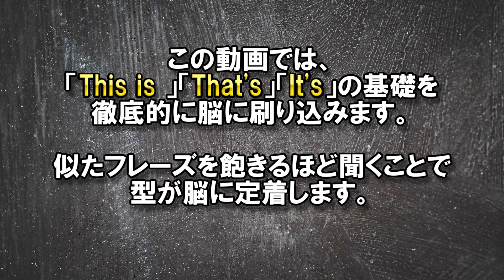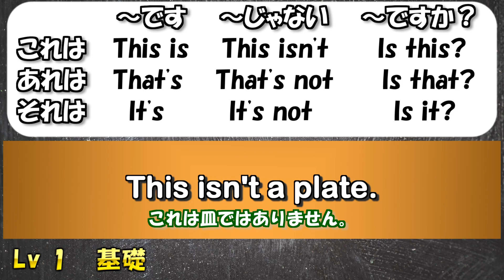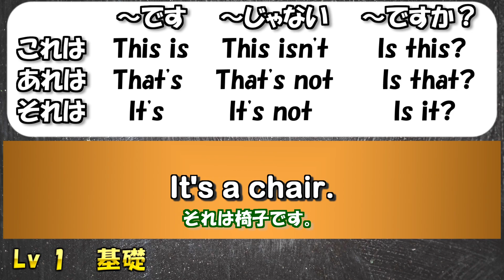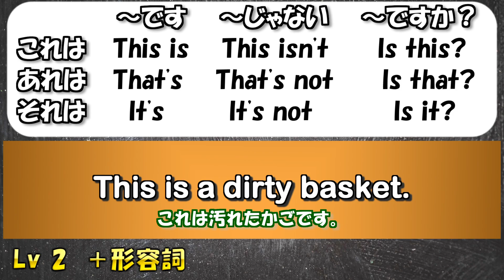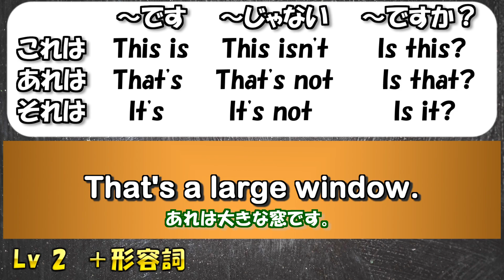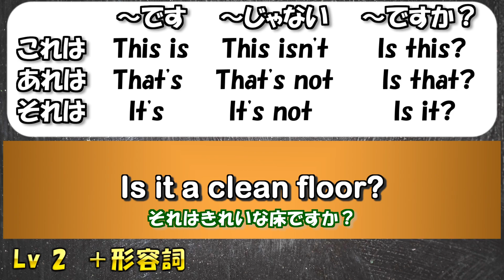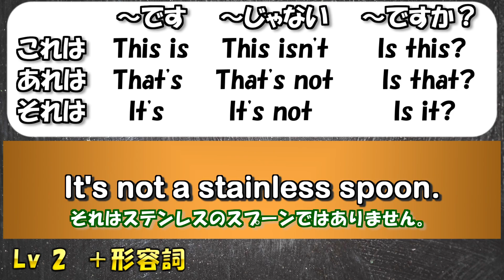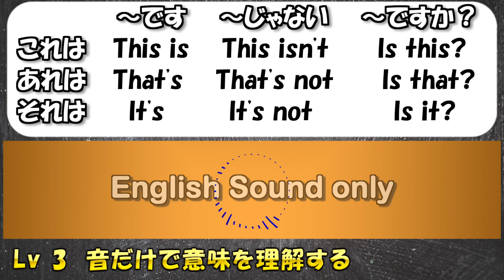怒涛のリスニングで脳に刷り込む！This That Itの基礎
一点集中のリスニング動画です。
This That It の超簡単な文を３０種類　３０x３＝９０
それぞれ肯定文、疑問文、否定文にして、９０ｘ３＝２７０
さらに形容詞を一つ加えて、２７０ｘ２＝５４０
それを最後に英語のみで理解力の確認するので、５４０ｘ２＝１０８０

これをハイテンポなリズムで聞きまくってください。
きっと最後には日本語に変換せずに聞き取れるようになるはずです。